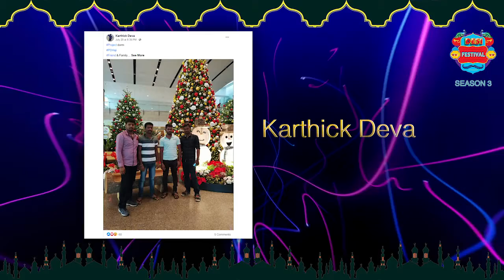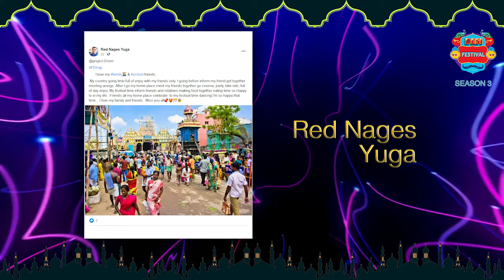Desi Festival (Season 3) - Episode 3 - 𝐄𝐢𝐝 𝐀𝐥 𝐀𝐝𝐡𝐚 𝐒𝐩𝐞𝐜𝐢𝐚𝐥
𝐃𝐞𝐬𝐢 𝐅𝐞𝐬𝐭𝐢𝐯𝐚𝐥 (𝐒𝐞𝐚𝐬𝐨𝐧 𝟑) | 𝐄𝐩𝐢𝐬𝐨𝐝𝐞 𝟑 | 𝐒𝐚𝐭, 𝟏 𝐀𝐮𝐠 @ 𝟗𝐏𝐌
We kick off this special Episode with a melodius concert as usual featuring performances from artistes such as Promit Kumar, Shakthisree and Koodamela Fame Vandana!
Following the concert, the powerful singer Moon Sur will be joining us LIVE on the Project Dorm Facebook Page!
We will then end of with the 𝐐𝐮𝐢𝐳 & 𝐋𝐮𝐜𝐤𝐲 𝐃𝐫𝐚𝐰 𝐋𝐈𝐕𝐄 with Emcee Victor!
Spread the word to all your friends and we will see you tonight at 9PM! Let's Party!